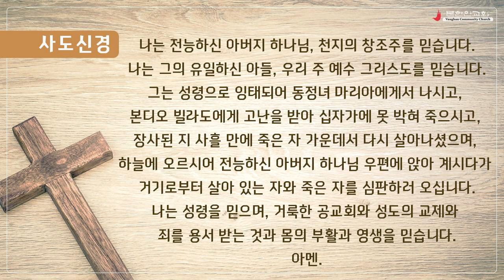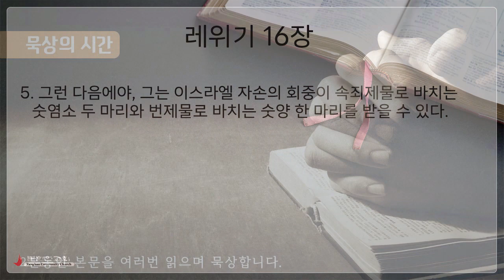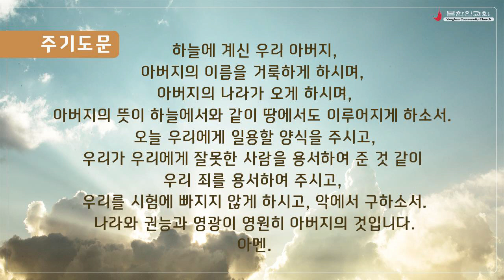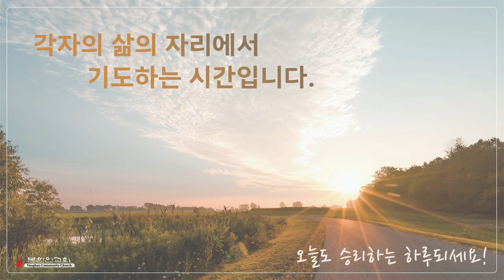2023 0208 [주중 새벽기도회] 레위기 16:1-5